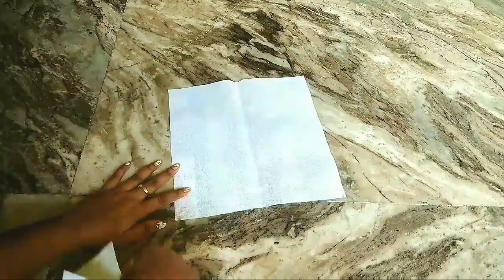how to make pencil pouch at home in tamil|priyajay creations|old cloth reuse ideas in tamil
how to make pencil pouch,pencil case,pouch,multipurpose pouch from old clothes in tamil
recycle old clothes
old clothes
diy old clothes
reuse old nighty
reuse old clothes ideas
reuse waste clothes ideas
recycle waste clothes ideas
old kurti reuse ideas
old clothes ideas
pencil pouch
how to reuse old clothes in tamil
old clothes crafts in tamil
multipurpose pouch making
reuse of old clothes
Welcome to PriyaJAY Creations...